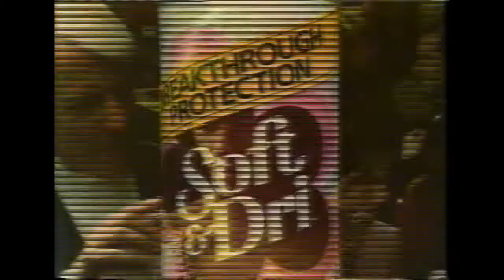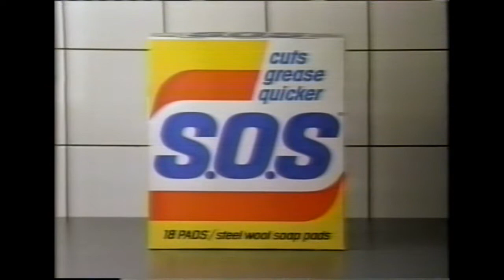JOAN COLLINS, Woman Of The Year - The Dean Martin Celebrity Roast (NBC, 1984)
The Dean Martin Celebrity Roast, NBCtv, 23 February 1984

starring host DEAN MARTIN with ANGIE DICKINSON, GAVIN McCLOUD, JOHN FORSYTH, DOM DELUISE, ANNE BAXTER, BEA ARTHUR, RICH LITTLE, MILTON BERLE, DON RICKLES, PHYLLIS DILLER, AARON SPELLING, ZSA ZSA GABOR, RED BUTTONS and Woman Of The Year JOAN COLLINS